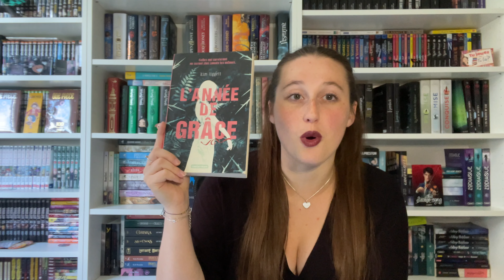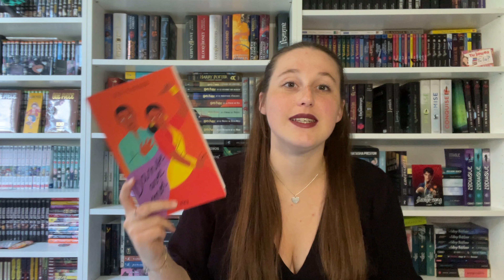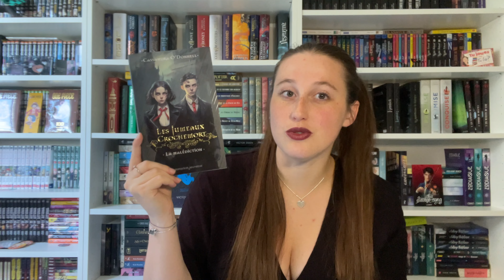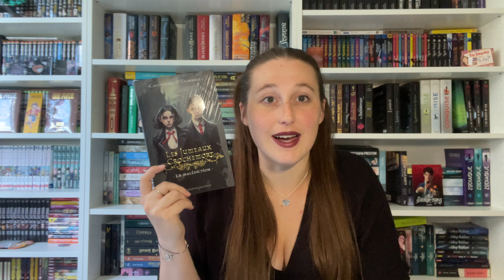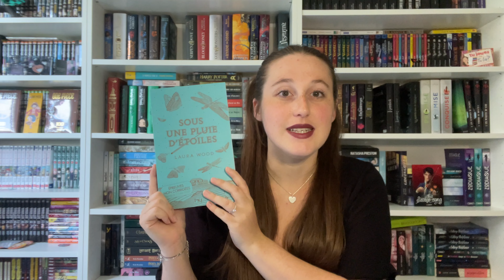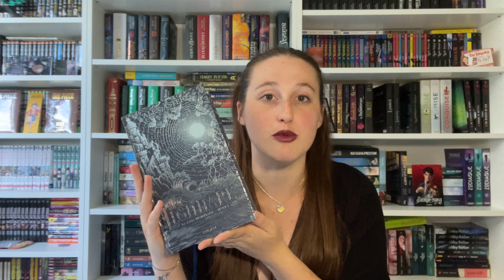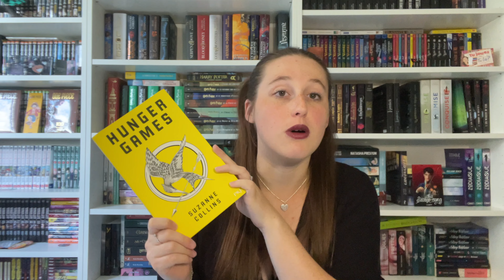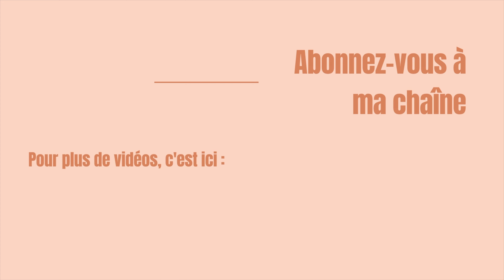Mid Year Book Freakout Tag I On fait le bilan ? 📚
🌹 Bienvenue sur ma chaine BookTube : Une Lectrice de plus ! Aujourd'hui, il est temps de faire le bilan de ce début d'année, alors c'est parti pour le mid-year Book Freakout tag ! Dis moi en commentaire quelles sont tes réponses aux questions !